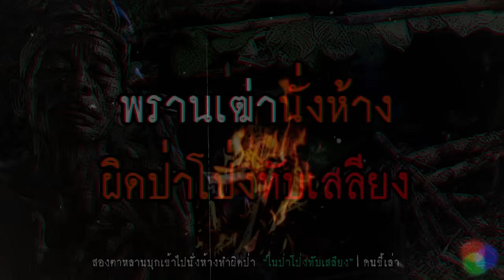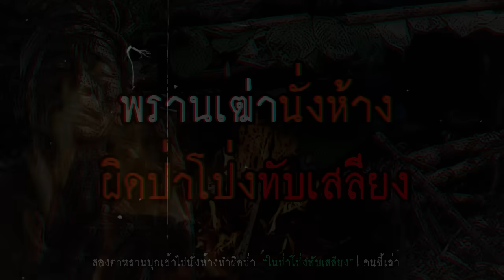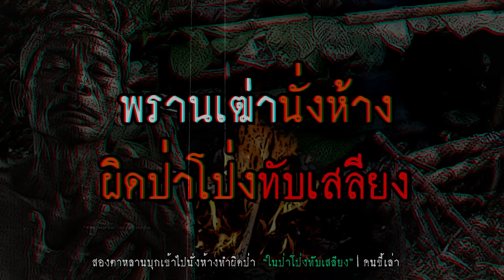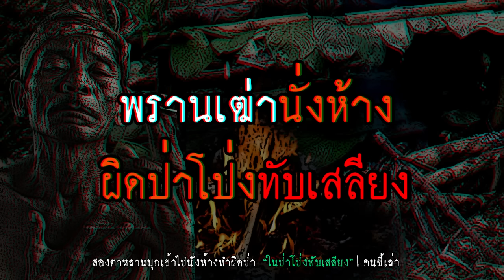พรานเฒ่านั่งห้าง ผิดป่าโป่งทับเสลียง | คนขี้เล่า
อย่าลืมกดติดตาม กดไลค์ กดแชร์ กดสั่นกระดิ่ง เพื่ออัพเดทเรื่องเล่าใหม่ๆทุกวัน ตามลิ้งนี้เลยครับ

เรื่องราวการบุกผจญภัยเข้าไปในป่าโป่งทับเสลียงของสองตาหลาน จนไดด้ประสบเคราะห์กรรมจากการทำผิดป่า

ติดตามข่าวสารเรื่องเล่าทาง Facebook : คนขี้เล่า FC

® คนขี้เล่า ลิขสิทธิ์แต่เพียงผู้เดียว ห้ามแก้ไข ดัดแปลง ทำซ้ำ และเผยแพร่ในทุกช่องทาง